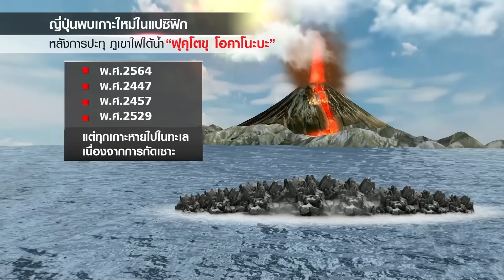ตะลึง ญี่ปุ่นพบเกาะใหม่ กว่า 7,000 เกาะ ที่ไม่เคยพบมาก่อน | TNN ข่าวเย็น | 03-03-23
ญี่ปุ่นได้ทำการนับจำนวนเกาะของประเทศใหม่ครั้งแรกในรอบ 35 ปี และพบว่ามีอยู่มากกว่า 7,000 เกาะที่ยังไม่เคยสำรวจพบมาก่อน